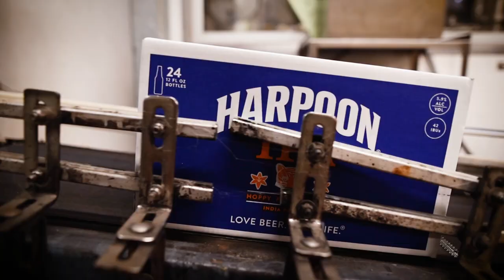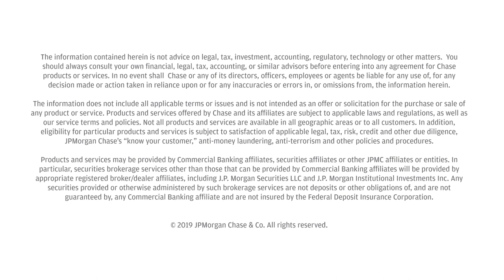How Harpoon Brewery is Empowering its People | J.P. Morgan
“Love Beer. Love Life.” is the motto of Harpoon—and also the community-minded ethos that guided the company to transfer partial ownership to its most passionate supporters: its employees. Learn how the Boston-based business relied on its culture to write the next chapter in its growth story.